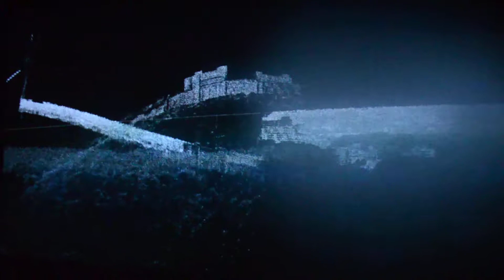Государственный центр современного искусства. TECHNE. Пролог. 6 января 2018 года